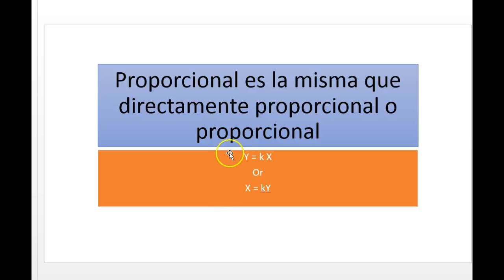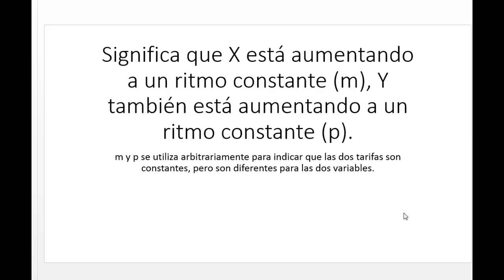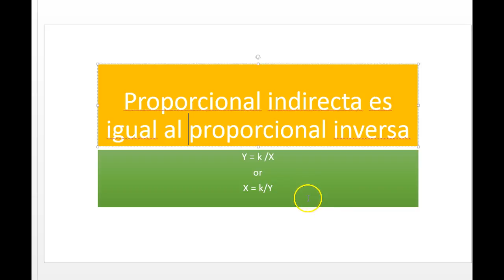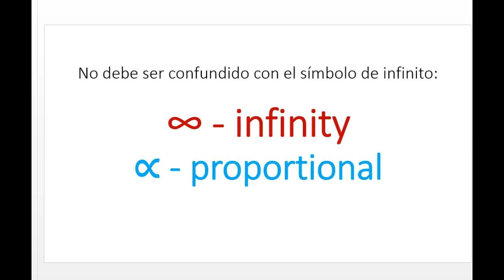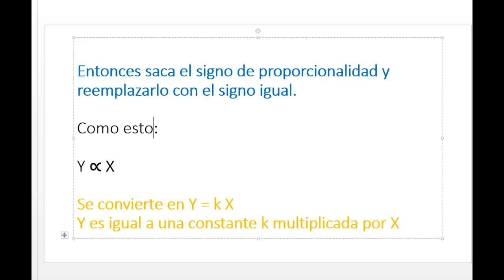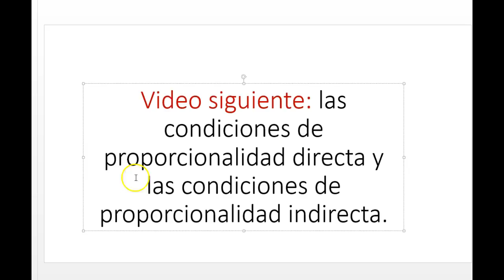1-Sp-Physical Science - Proportionalidad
Proportionalidad en espanol